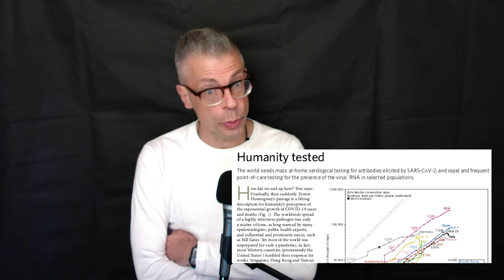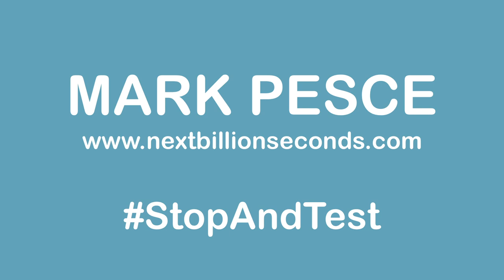THE NEXT HUNDRED SECONDS // 14 APRIL 2020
The editors of NATURE - the most respected scientific publication on Earth - issued a call for massive, widespread testing for SARS-CoV-2 infections, and the presence of antibodies for those who have successfully fought of an infection. They know, scientifically, testing is the way through. We need to be asking every public health officer and every elected representative why we aren't doing more testing. We need to remind them, every single minute, that we need more testing. Testing is the way through.